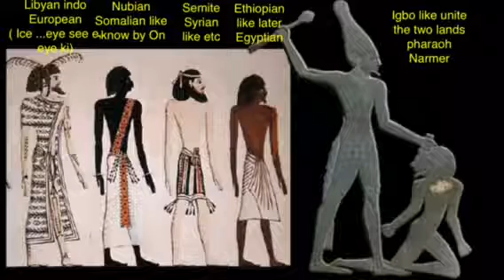Subjective categories of martial arts vs the open sparring challenge -now ppl cheat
Olympics subjective UFC subjective forms subjective  all irrelevant decisions and martial ways